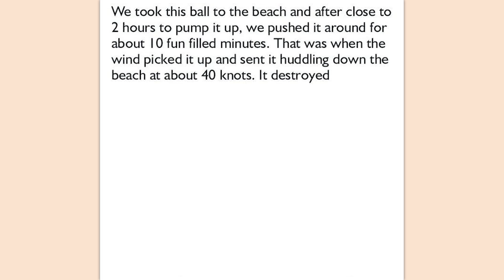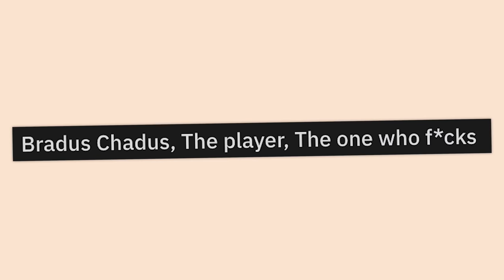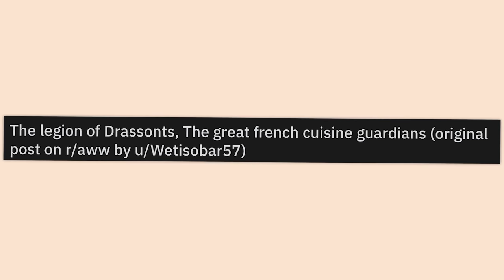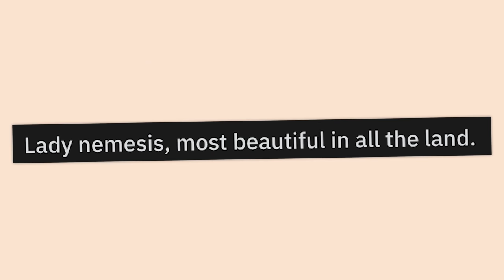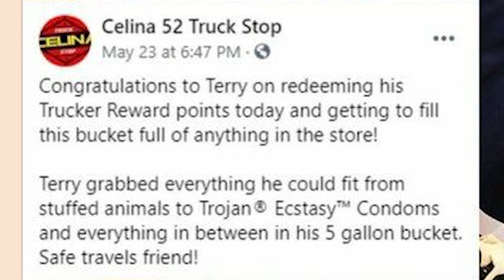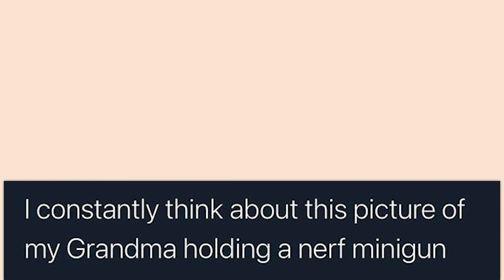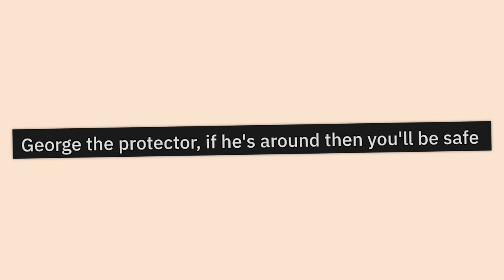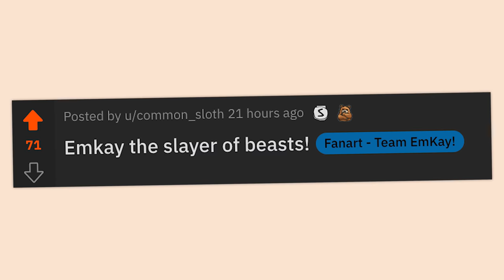r/Bossfight | fear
Top posts from r/Bossfight on Reddit. Video credits below.